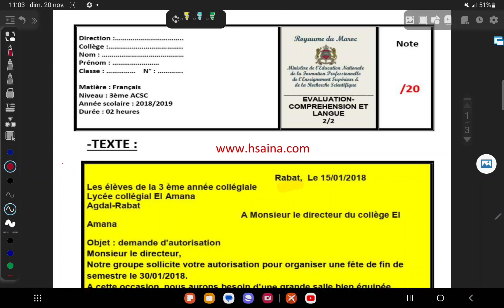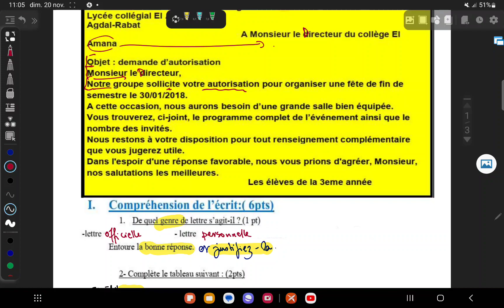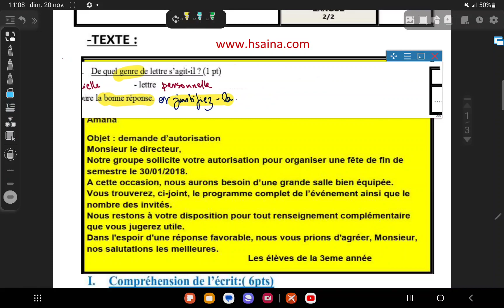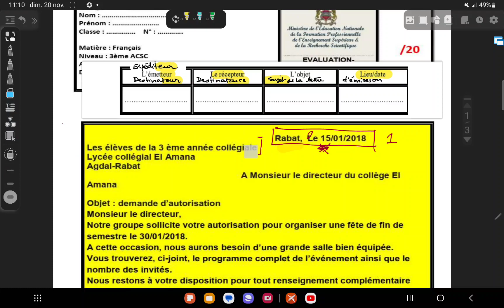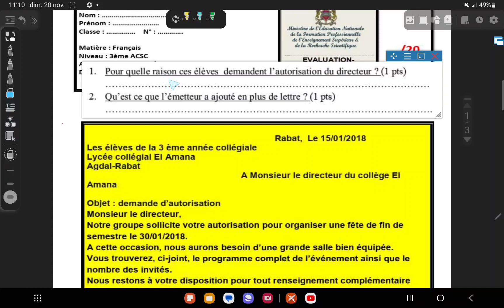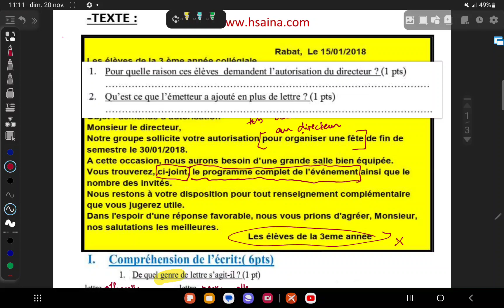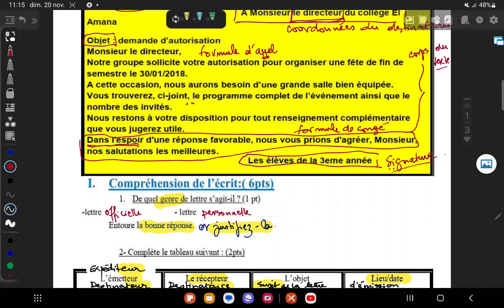🌼Correction de L'exemple du contrôle (1)☘️3° Année ☘️1°Semestre 🌼